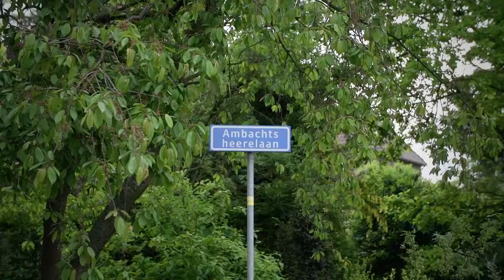Je tuin in mediterrane sferen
Met deze tips wordt je tuin of terras een ware Provence. Deze zomer hoef jij niet meer op vakantie!